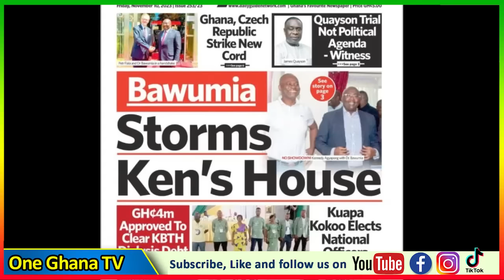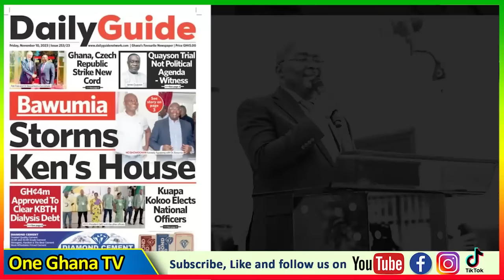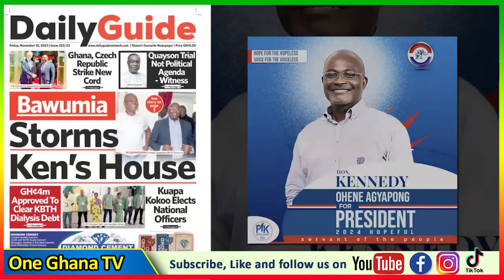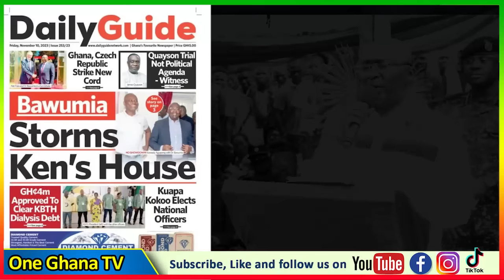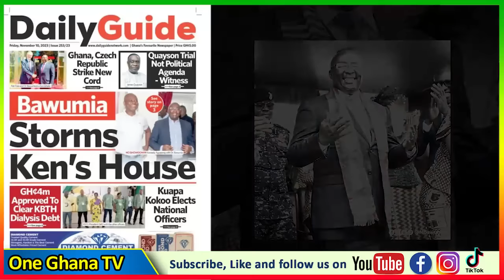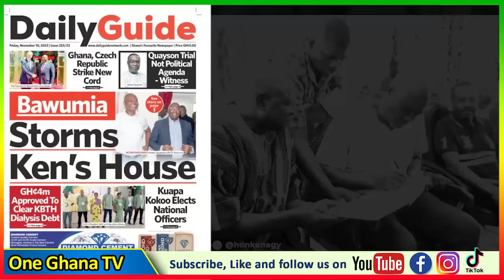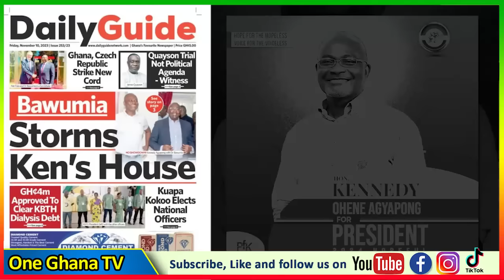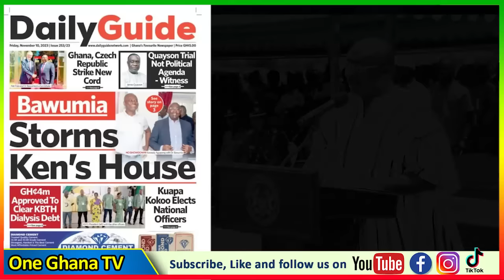Dr Bawumia $torms Ken Agyapong’s house; Ken Agyapong’s brother to unseat Bantama MP, Asenso?